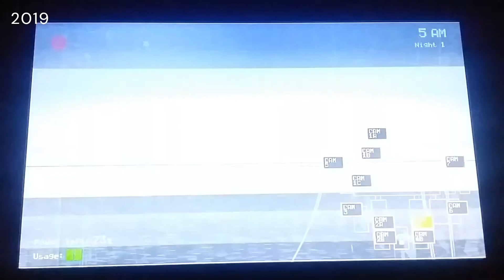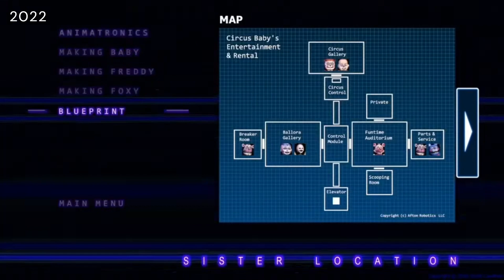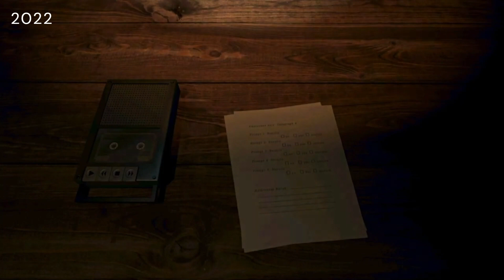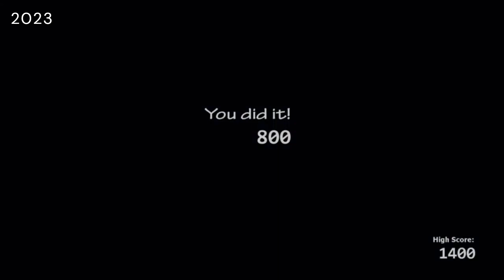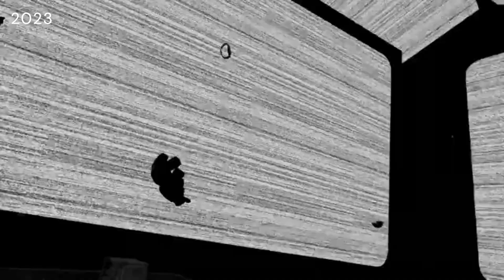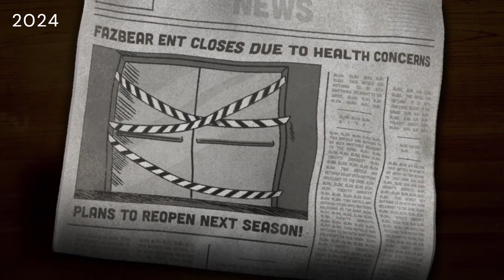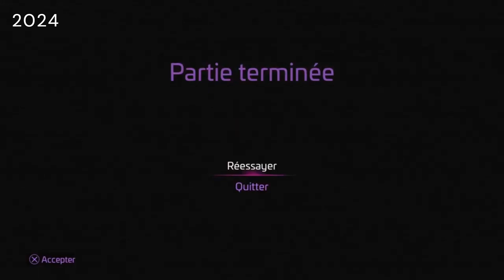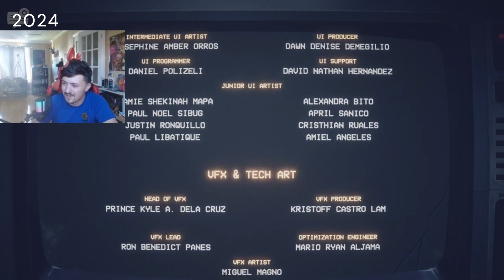Compilation de toutes les fois où je gagne (Fnaf / 6am /Fini )